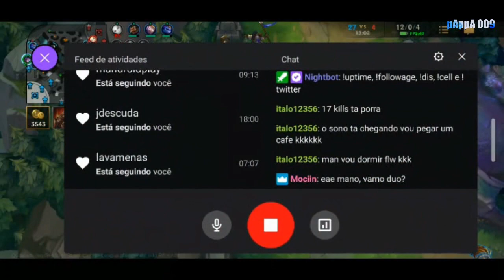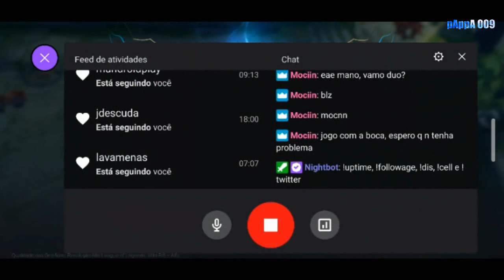Vayne Wild Rift | League of Legends Mobile Gameplay | ADC Bottom Lane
Attack Damage Carry (ADC) Vayne Wild Rift
League of Legends: Wild Rift
Bottom lane Gameplay.
LoL Gameplay
Vayne ADC
Vayne Gameplay
LoL Wild Rift Alpha Gameplay
Wild Rift Alpha
League of Legends Alpha
Vayne Alpha
Alpha play
Vayne God
Best Adc Vayne

Song - NCS !

pAppA 009 -